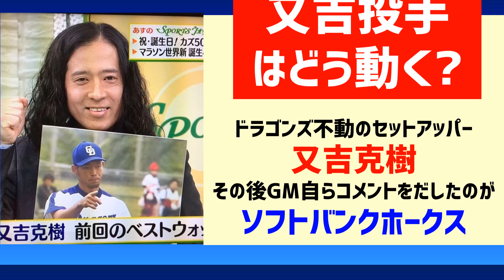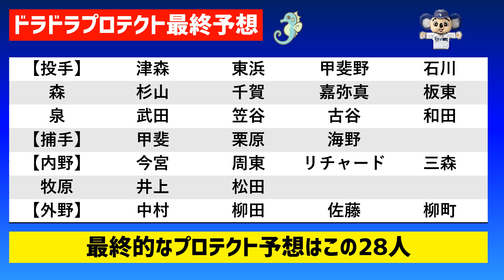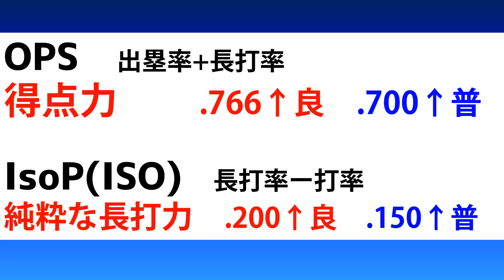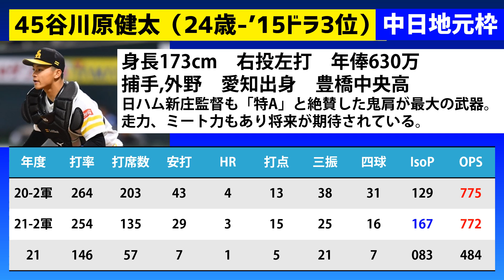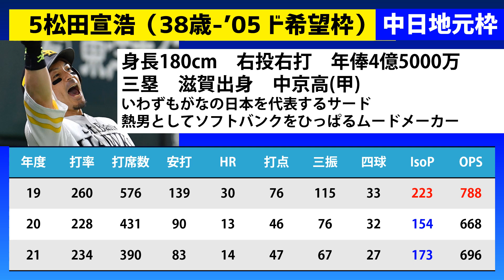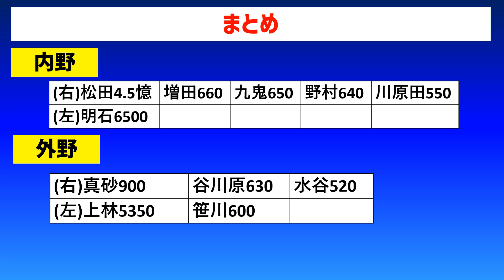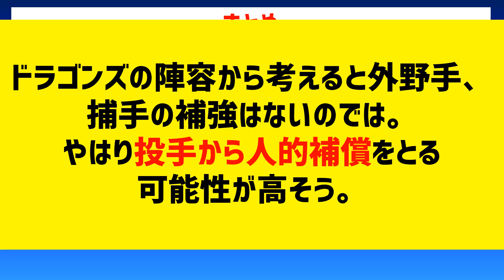【中日ドラゴンズ】◆野手詳細編◆又吉FA人的補償は？【ソフトバンクプロテクト外】上林誠知？松田宣浩？真砂勇介？竜神祭おつかれさまでした！立浪監督 プロ野球 NPB トレード 移籍先予想 獲得球団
※訂正です。水谷選手のプロフィールのところが嘉弥真投手のものになっていました。
※訂正２　真砂選手は京都出身、西城陽高校が正しいです。

又吉投手FA、ソフトバンクのプロテクト選手、獲得選手に対しての皆様の意見ありましたらお気軽にコメント下さいませ！ご希望の動画企画も募集中！

★まだの方はこちらも★
又吉FA論争①ソフトバンクのプロテクト28人予想！外れるのはこの選手！

最新動画
【新外国人プレイ動画】

▼【新星現る】若手育成フェニックスリーグのドラゴンズ若手選手成績ランキング
▼立浪監督就任会見後TVラジオ発言完全まとめ「見えてきた新生ドラゴンズ」
◇中日ドラフト2021総括三部作の動画はこちら

ドラフト2021、注目選手、地元選手はどこにいったか知ってる？ドラゴンズファン目線で振り返りました(^o^)

▼ブライト選手、正木選手はとれるのか？

▼歴代高卒スラッガーと比較

▼中日スカウトの視察情報のあるスラッガーの予想順位とスイング動画はこちら

その他【即戦力スラッガー動画はこちら】

2021ドラフト会議でドラゴンズスカウトがねらう即戦力野手ドラフト候補ランキング10人

このチャンネルの願いは「ドラゴンズを常勝チームに！」
選手やスタッフ、ファン、ドラゴンズに関わる方にリスペクトを忘れずに議論したいと思っています。どうすればドラゴンズは強くなるのか？ワイワイやりましょう♪